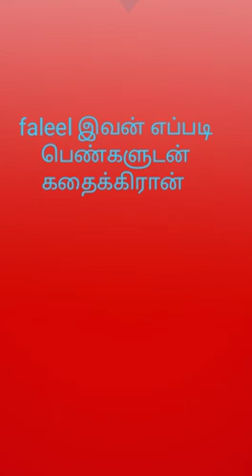Faleel srilanka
Video from W.farsana hilmy